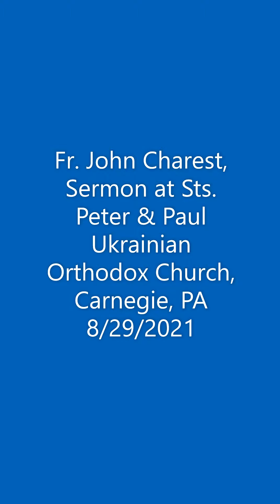Sermon from Fr. John Charest on 8 29 2021